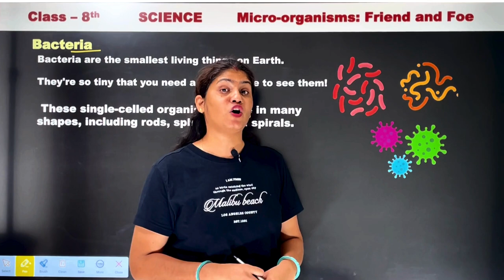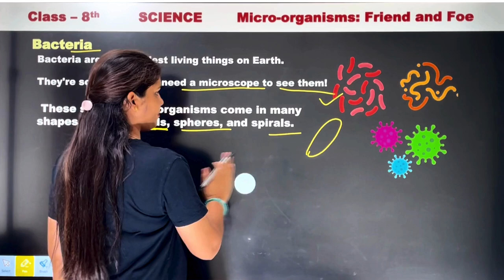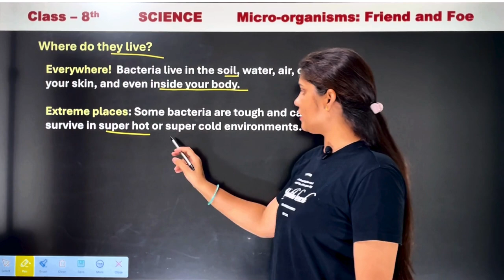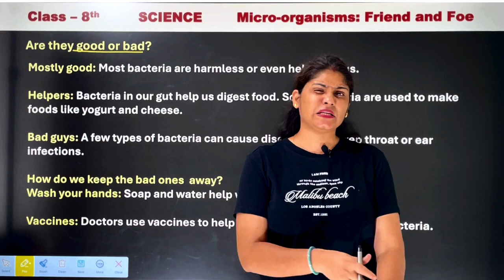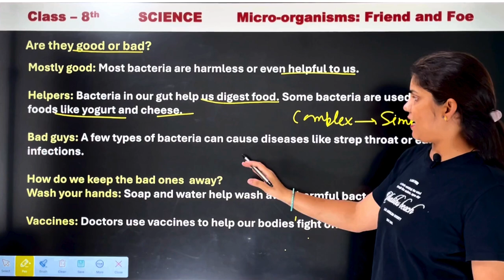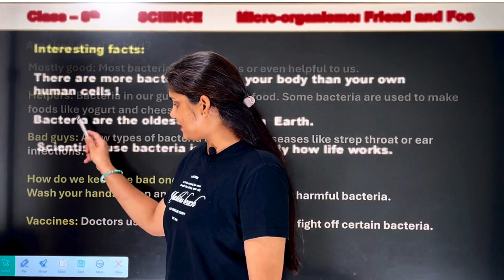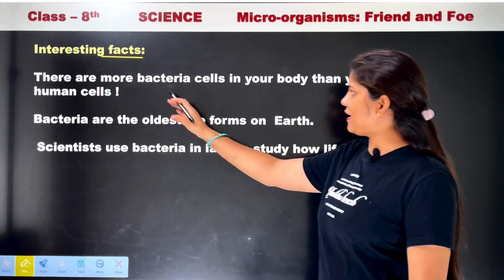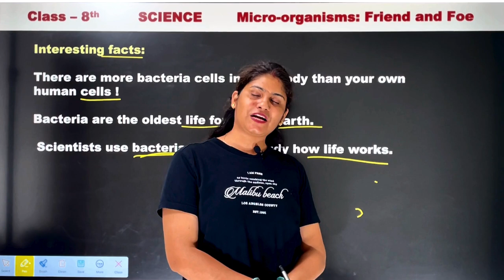micro organisms: bacteria ? biology chapter 2 class 8 | CBSE/NCERT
Microorganisms and Where Do Microorganisms Live? | Class 8 Science Chapter 2 | CBSE 2024-25
class 8 science chapter 2 explanation,where do microbes live micro organisms full chapter explained clas 8 science,cbse class 8 science,microorganisms cbse class 8,ncert class 8 science chapter 2 microorganisms friend and foe